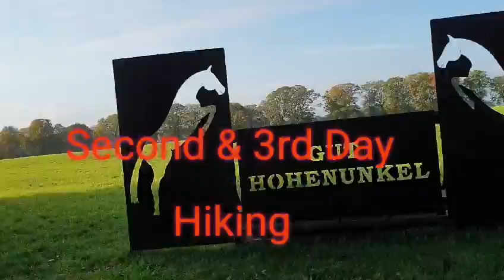Rheinsteig Part 2